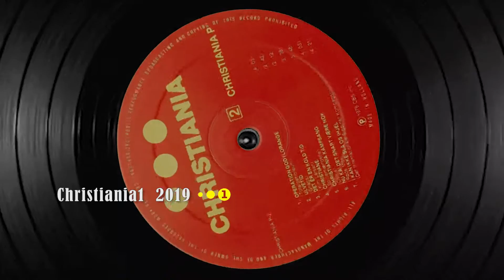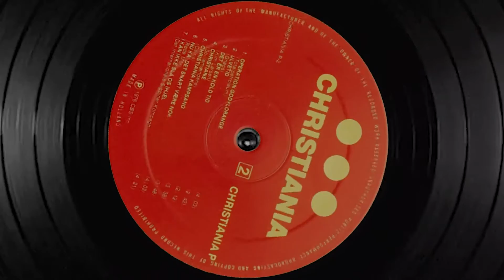Ida Klemann om Christianiapladen (2019)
Christianias Lokalhistoriske Arkiv præsenterer:

Hør Ida Klemann fortælle om den oprindelige (og legendariske) 'Christianiaplade' fra 1976 og om tilblivelsen af Christianias slagsang: 'I Kan Ikke Slå Os Ihjel'.

Der er mulighed for tilvalg af danske undertekster.

Optaget: 2019, 3. april